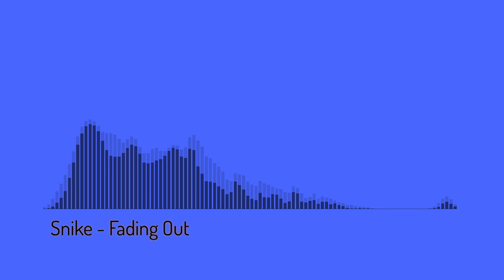Fading Out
Effect author credits:
Linear - StevenM,Dubswitcher,Youlean